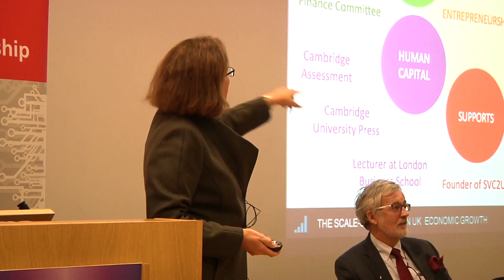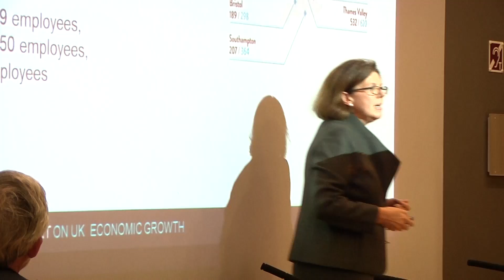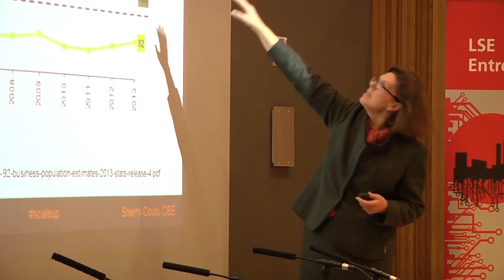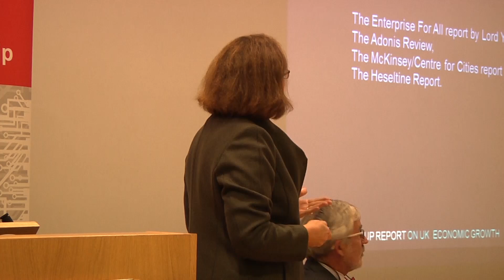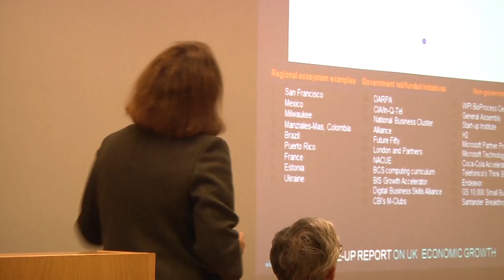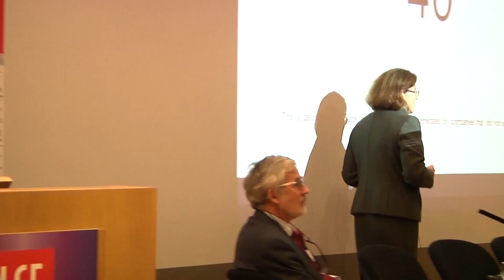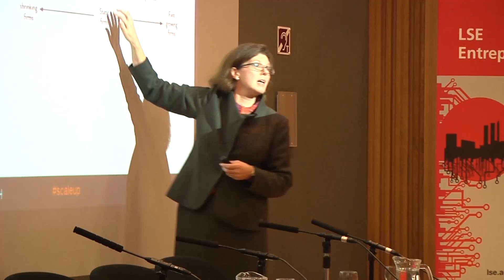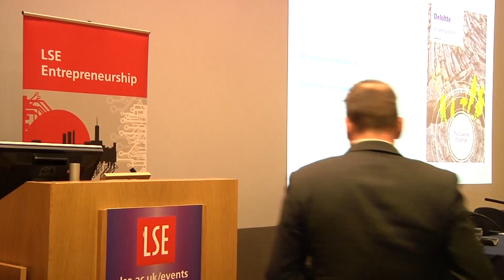The Scale-up Manifesto: why scale-ups will drive the global policy agenda for the next generation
Speakers: Sherry Coutu, Geoff Mulgan, Tamara Rajah, Andy Tong
Chair: Professor George Gaskell

Recorded on 18 November 2014 in Sheikh Zayed Theatre, New Academic Building.

This event marks the launch of a major report commissioned by the UK government on increasing the economic impact of high growth firms which will be published on 17 November during Global Entrepreneurship Week. The report seeks to identify the actions governments, corporates, universities and entrepreneurs in the UK should consider taking to ensure high growth firms are “scaling up” successfully. The approach is based on clear evidence that fostering the growth of scale up firms will realise significantly greater overall benefits for an economy in terms of jobs, wage growth and contribution to GDP.

Panellists will address the impact of the report both on government and on business.

Sherry Coutu (@scoutu), principal author of the report, is a leading entrepreneur and expert on the impact of scale-ups in economic growth. She is an NED on the London Stock Exchange, Cambridge University and Zoopla and an advisor to Linkedin, as well as an alumna of LSE.

Geoff Mulgan (@geoffmulgan) is Chief Executive of the National Endowment for Science Technology and the Arts (NESTA). From 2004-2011 he was the first Chief Executive of the Young Foundation. Between 1997 and 2004 Geoff had various roles in the UK government including director of the Government's Strategy Unit and head of policy in the Prime Minister's office. Before that he was the founder and director of the think-tank Demos.

Tamara Rajah is a Partner in McKinsey & Company's London Office.

Andy Tong is Director of Deloitte MCS Ltd.

LSE Entrepreneurship (@LSEship) runs a series of lectures, short courses, networking platforms, debates and social exchanges that explore entrepreneurship's extreme potential for change.